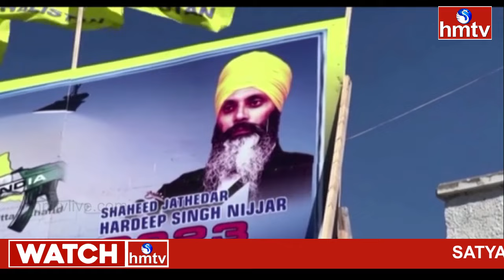భారత్ కు ఖలిస్తానీ వేర్పాటువాది వార్నింగ్.. జైశంకర్ యాక్షన్ షురూ..! | Gurpatwant Singh Pannun | htmv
భారత్ కు ఖలిస్తానీ వేర్పాటువాది వార్నింగ్.. జైశంకర్ యాక్షన్ షురూ..! | Gurpatwant Singh Pannun Warns To Air India Flights | INDIA 360 | htmv